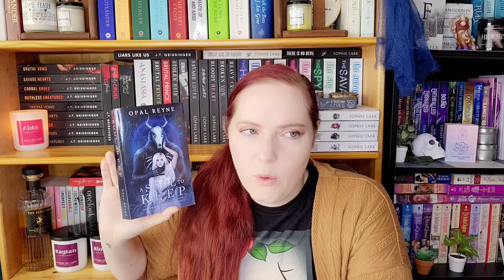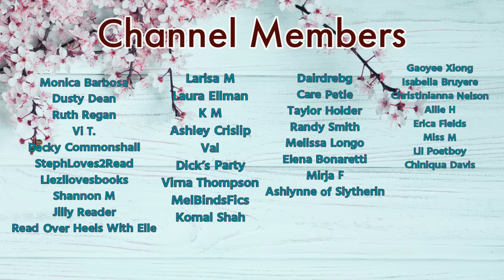TOP 5 ROMANCES of November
I found another 6 star read this month and binged a few great series. Come check them out.

When She Unravels
Iron Flame
A Soul to Keep
Hold Fast
P.S. You're Intolerable

*About Me*

XOXO,
Jenn